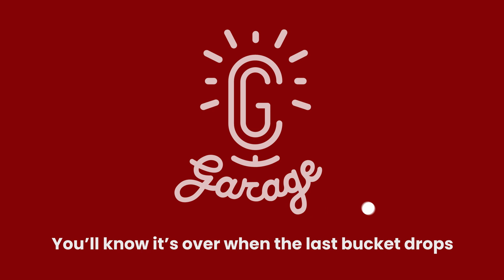CG Garage Podcast | Benjamin Renner — Director, “Migration”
“Migration” director Benjamin Renner offers a candid and insightful look into the process of crafting a 3D animated film in Hollywood, contrasting it with his experiences in 2D animation in France. He opens up about times when he’s felt nervous, and he reveals some surprising misconceptions about Hollywood movies. Benjamin is warm and honest, and his experiences will ring true with any creative spirit.

0:00:00 CG Garage Intro
0:03:25 Drawing games: Benjamin's background
0:06:23 The movies that inspired his career
0:09:31 Writing by drawing and going straight to storyboard
0:15:56 How he taught himself animation
0:18:11 Making his directorial debut with "Ernest & Celestine"
0:22:45 The success of the movie and its Academy Award nomination
0:26:05 Paving the way to "Migration"
0:28:49 Going to LA and the story of "Migration"
0:32:01 Adjusting "Migration" to the artists working on it
0:34:27 An interesting perspective on the differences between 2D and 3D animation
0:39:25 Seeing characters on the turntable
0:42:24 Why it's good to feel anxious
0:46:46 Directing voice actors
0:48:55 His favorite part of the movie making process
0:52:30 Overcoming language barriers